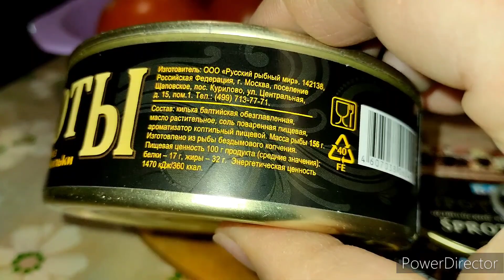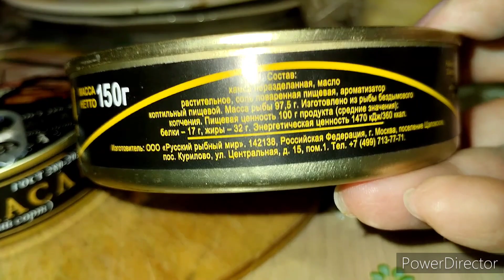Обзор Шпрот из Маяка. Горячие бутерброды🐟🐟🐟